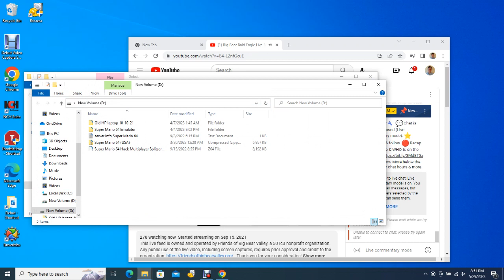Big Bear Bald Eagles 05/29/2023 20:17